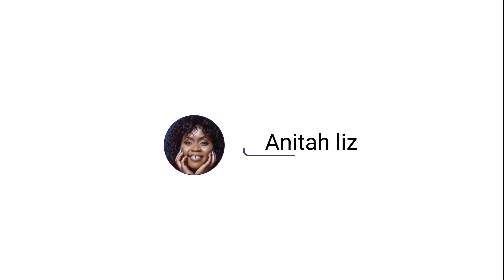I’m back! / Unboxing my first Christmas Gift 🎁/ mini review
Today’s video is literally about me unboxing my first Christmas present with you guys.